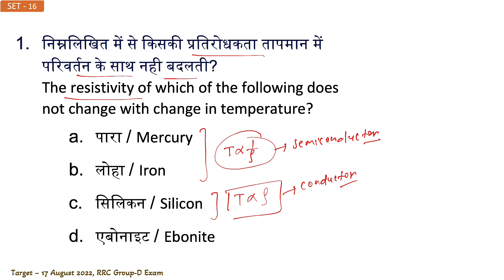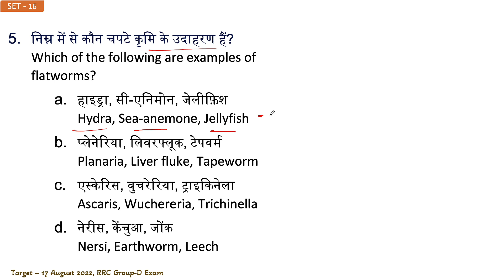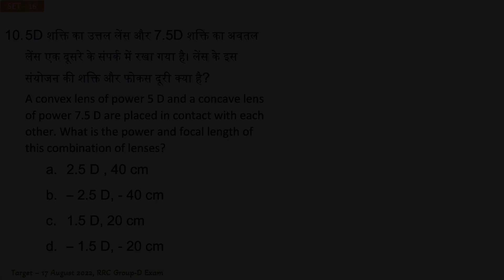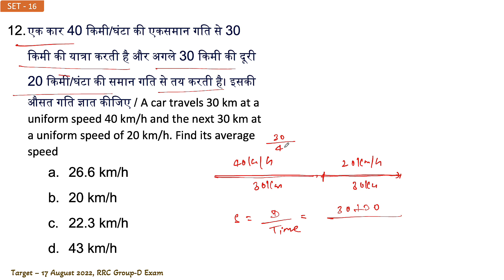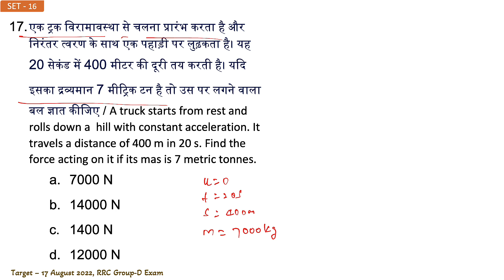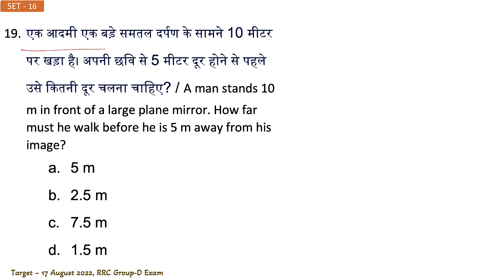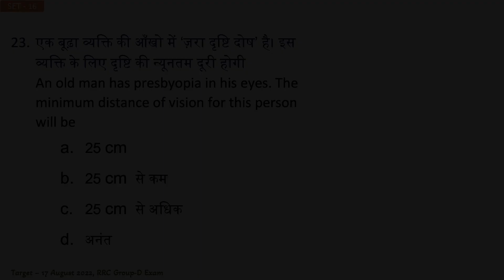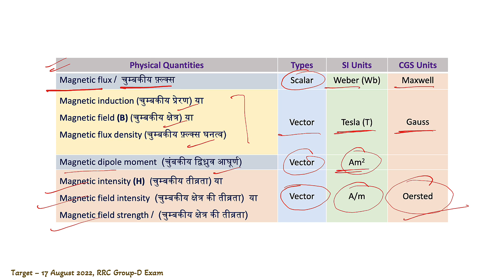Railway Group-D Special Video | Target 17 August | Numerical & Theoretical Science MCQs | Part 16